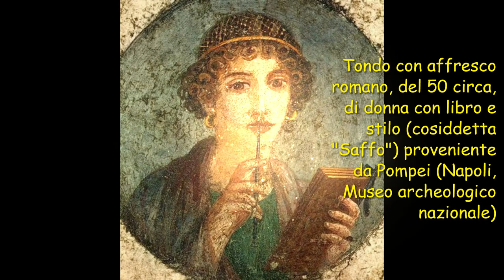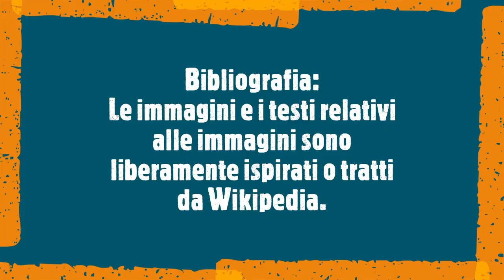Dall'età della pietra alla storia